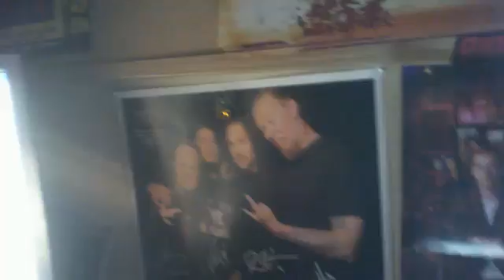METALLICA- HARDWIRED Lyrical